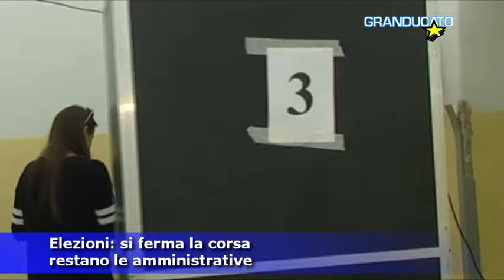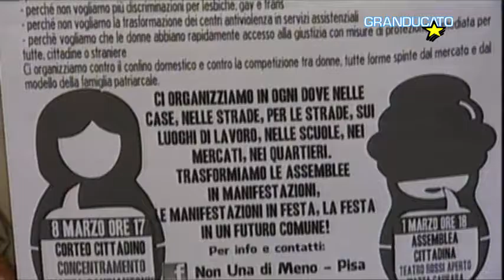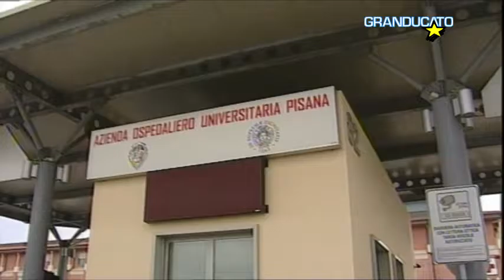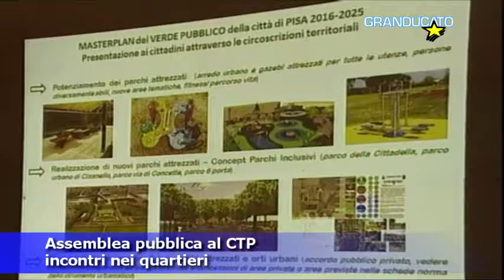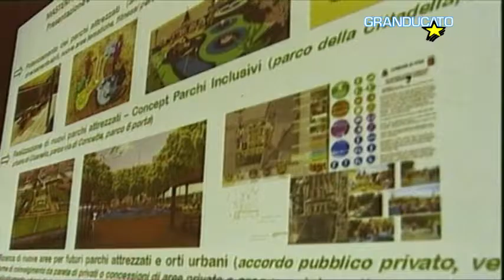TG Pisa 22/2/2017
Rossi dopo l'assemblea nazionale parla della sua scelta
Elezioni: si ferma la corsa, restano le amministrative
Divisione del PD, cosa ne pensa la gente
Presidio alla Sodexo, le ragioni della protesta
Sant'Anna più vicina alla Cina, parte nuovo centro innovazione
Assemblea pubblica al CTP, incontri nei quartieri
Pisa torna ad allenarsi, sabato la sfida al "Del Duca"

Le video notizie del giorno 22 febbraio 2017
In collaborazione con Granducato TV